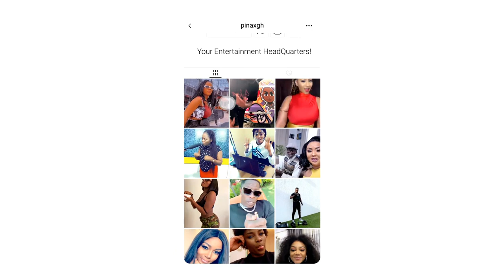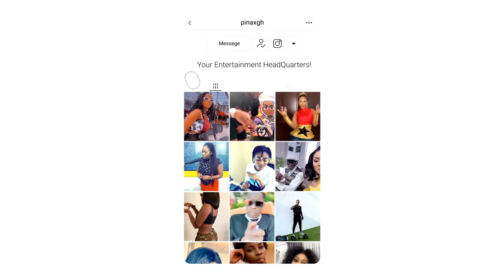Captain Smart Descends and W@rn Afia Schwar & Mcbrown...